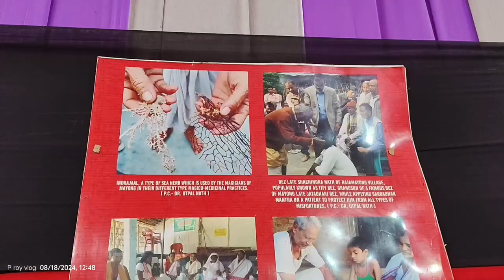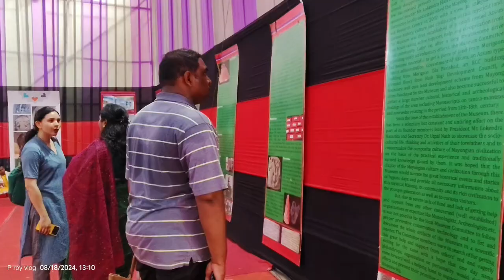Mayang indrajal magic fastival 2024